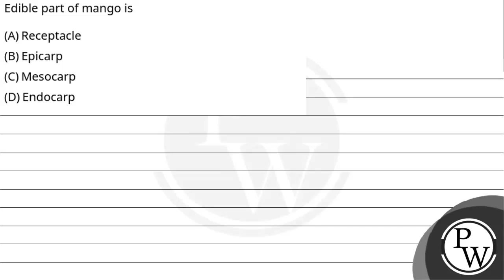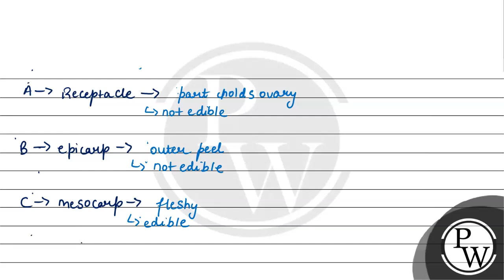Edible part of mango is....